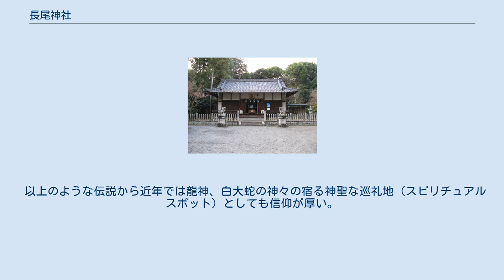長尾神社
総社_(地域)
長尾神社（ながおじんじゃ）は、奈良県葛城市に鎮座する葛下郡の総社。
旧大和国葛下郡の式内大社で、旧社格は郷社。
 長尾の森の広大な神域に鎮座し、『延喜式神名帳』に「葛下郡長尾神社、大、月次、新嘗」と記されている式内の古社。
このあたりを支配していた長尾氏の氏神とされるが定かでない。
また吉野連との関係があるとされる。
『日本三代実録』に、「貞観元年己卯（875年）正月二十七 日大和国従五位下、長尾神社従五位上」とあり、9世紀にはこの地に鎮座していた。
社伝によると、寛平9年（897年）より弘安4年（1281年）までの間に九階進昇。
弘安4年には正二位、江戸時代には正一位にまで昇進した。
『放光寺古今縁起』（1302年）や『大和志』（1736年）によると祭神は伊勢の神宮の内宮及び外宮の大神天照大神、豊受大神である。
伊勢の神宮の真西に鎮座していることから、古くから人々の篤い信仰を得た神社であった。
また住吉・熱田・諏訪の神々も祀られている。
江戸期の文献では水光姫命、白雲別命も祀られたとある。
また『放光寺古今縁起』には「長尾神社は葛下郡全体の総社である天武天皇が壬申の乱（672年）で勝利した後に感謝の気持ちから葛下郡一郡を当社に献じられた」と記されている。
 鎮座地は竹内街道、長尾街道、横大路が交差する交通の要衝であり、古来より交通安全、旅行安全の神として篤く信仰されている。
参道は拝殿に向かって東西に長く伸びており一の鳥居は近年新たに竣工した。
 二の鳥居の両脇には「なで蛙」が配されて、参拝者を見守っており、安産祈願の神としても名高い。
 また水光姫命は古事記や日本書紀に体が光って尾が生じていたと記されており、神様の化身が白蛇であると言われるところから蛇の頭が大神神社で尾が長尾神社という伝承がある。
さらに長尾神社は西日本の長尾姓の発祥地とも表記がされているが、苗字帯刀の頃より吉川家が代々受け継いでおり、関係性は定かではない。
 主祭神は天照大神（あまてらすおおみかみ）、豊受大神（とようけのおおみかみ）。
祭神は水光姫命（みひかひめのみこと）、白雲別命（しらくもわけのみこと）。
 水光姫命は『日本書紀』で神武天皇東征に際し吉野川上（奈良県川上村井光）に巡幸の際、井戸の中から現れた国神（くにつかみ）として記される井氷鹿で、水神・井戸の神である。
古事記や日本書紀によると、光って尾が生じていたと記されている。
新撰姓氏録では「吉野氏の祖先で、天白雲別命の娘・豊御富登であり、水光姫の名は神武天皇が授けられたもの」としている。
社伝では、水光姫命は応神天皇の治世に三角岩（葛城市竹内）に降臨し、子孫の加彌比加尼（かむひかね）に命じて長尾に祀らせたもので、姿は白蛇であって、今、神社の東北に藤をもって覆われている御陰井の藤の花がそれであるという。
 嘉吉3年（1443年）の王寺町放光寺縁起に「長尾神社は放光寺の鎮守神」と記載されており、長尾神社の名称の由来は、「城上郡（今の桜井市のあたり）の美女を嫁にされた神があったが、一向に姿を現さないので、嫁の父が神の着物のすそに長い赤糸を取り付けてその後をつけていった所、長尾宮（ながおのみや）に入った」という話がある。
水光姫命は、豊かな吉野川の水を守る水神であり、井戸の神でもある。
 白雲別命は水光姫命の父神で、天より降臨したといわれる。
神名から水神・雲の神とされる。
 摂社は厳嶋神社（市杵嶋姫命（いちきしまのひめのみこと）・配祀　天児屋根命）。
弁財天を祀ることから知恵の神とされる。
 昔、大和に大きな蛇が住み、三輪山を七回り半に取り巻き、その尾は長尾一帯まで届いていた。
ナガモノ（蛇）を祀りその最後尾であることからナガモノの尾、すなわち長尾（ナガオ）と名が与えられたという説がある。
このことから三輪明神（桜井市）が頭で、長尾神社はその尾にあたると言われており、一緒詣りをすると利益（りやく）があるとされる。
 また、竜が住んでいたとも言われ、竜王社（大和高田市）は竜の頭であり、長尾神社は竜の尾にあたるとされている。
長尾神社の手水舎を司るのが竜である。
また、竜王社が大蛇の胴体であり、大神神社−竜王社−長尾神社が大蛇の化身であるという説もある。
そのため、三輪明神と龍王宮の拝殿や本殿は西を、長尾神社の本殿は東で向き合っていると言われる。
 以上のような伝説から近年では龍神、白大蛇の神々の宿る神聖な巡礼地...